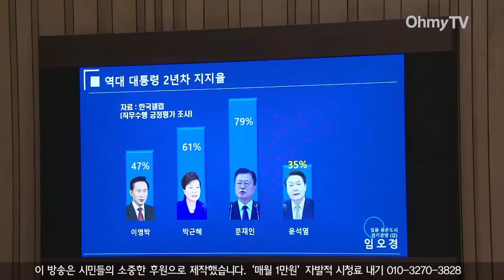계속 '핵폐수 괴담' 타령하는 한덕수에 스파이크 꽂은 임오경 "꼼수 그만 부려라! 진짜 한심하다 한심해"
8일 오후 서울 여의도 국회 본회의에서 교육·사회·문화 분야 대정부질문이 열렸다.

( 영상 : 공민식 기자 )